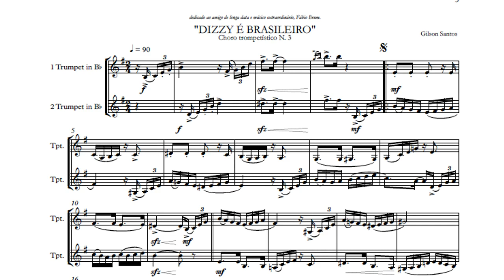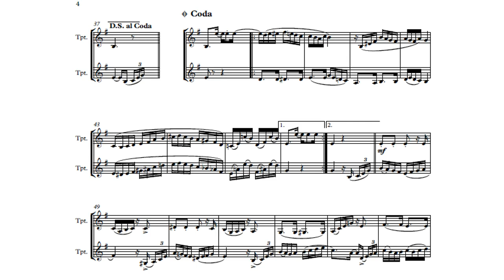Dizzie é Brasileiro, Choro Trompetístico No.3 de Gilson Santos [Heinz Karl Schwebel & Ayrton Banck]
"Feliz em lançar um novo álbum com meu amigo e colega Ayrton Benck da UFPB!
Diálogos - Música para 2 Trompetes celebra uma amizade de 3 décadas e traz uma coletânea de obras para dois trompetes solo ou com acompanhamento de piano. Espero que gostem!
Agradecimentos especiais à Charles Schlueter, Marsha Caron e Dennis Caron e a The Charles Schlueter Foundation pelo enorme apoio emprestado a este projeto" - Dr. Heinz Karl Schwebel

Heinz Karl Schwebel, ex-Diretor da Escola de Música da UFBA, integra seu corpo docente desde 2001. Primeiro trompete da OSBA, iniciou seus estudos com seu pai, o Prof. Horst Schwebel, com quem continuou a estudar até se formar no curso de Instrumento da UFBA em 1993. Em 1990 teve uma breve passagem pela Hochschule für Musik em Karlsruhe, Alemanha, onde teve aulas com os Profs. Adolf Weresch e Reinhold Friedrich. Em 1994, como bolsista da CAPES e da Fundação VITAE, seguiu para os Estados Unidos onde realizou o curso de Mestrado no New England Conservatory of Music em Boston, sob a orientação do Prof. Charles Schlueter, primeiro Trompete da Orquestra Sinfônica de Boston. Em 1996 concluiu o Mestrado sendo laureado com Honras Acadêmicas e Distinção em Performance, premiação máxima daquela instituição. Durante seus estudos em Boston, foi vencedor do “Concerto Competition” e do “Honors Brass Competition”. Em 1997 e 1998, integrou os quadros da Jerusalem International Symphony Orchestra em Israel, onde atuou como primeiro trompete sob a regência de Zubin Metha. Mais uma vez como bolsista da CAPES, voltou aos Estados Unidos em 1998 para realizar o Doutorado, tendo obtido o título de Doctor of Musical Arts na Catholic University of America. Como músico Sinfônico, já atuou como primeiro trompete sob a regência dos Maestros Zubin Metha, Gunther Schuller, Aldo Cecatto, Marek Janovsky, Stanislav Scrowaczevsky, Eleazar de Carvalho, Ira Levin, Isaac Karabtchevsky, John Neschling, entre muitos outros. Como Solista com orquestra já interpretou os concertos de Haydn, Hummel, Neruda, Stöelzel, Bach-Vivaldi, Vivaldi, Handel, Tartinni, Arutunian, Alfredo Dias, Harri Wessman, Eric Ewazen, Oskar Böhme e Guerra Vicente. Em Outubro de 2006 foi convidado pela Charles Schlueter Foundation para fazer a estréia mundial da obra “Simphonic Memories” de Eric Ewazen. Heinz tem atuado como solista e/ou professor convidado no Pará, Maranhão, Rio de Janeiro, Rio Grande do Norte, Goiás, Minas Gerais, Paraná (no Festival de Londrina), Rio Grande do Sul (Festivais do Vale Veneto e UNISINOS) e em Brasília durante os 25o, 26º, 27º, 28º, 29º, 30º , 31o e 32o- Cursos Internacionais de Verão.

AYRTON BENCK:
Doutor em Trompete pela UFBA. Iniciou seus estudos de trompete na Escola de Música de Brasília em 1982. Em 1987, obteve o 1º lugar no concurso para a série “Concertos para a Juventude”, promovido pela Orquestra Sinfônica do Estado de São Paulo. Ex- Integrante da Fundação da Orquestra Sinfônica de Brasília, Banda Sinfônica de Brasília, Orquestra Filarmônica Norte-Nordeste e Orquestra Sinfônica da Paraíba. Desde 1994, é trompetista do Quinteto Brassil e professor de trompete do Departamento de Música da Universidade Federal da Paraíba.